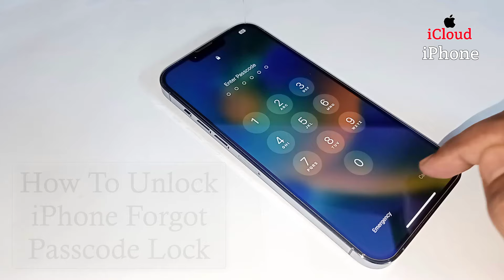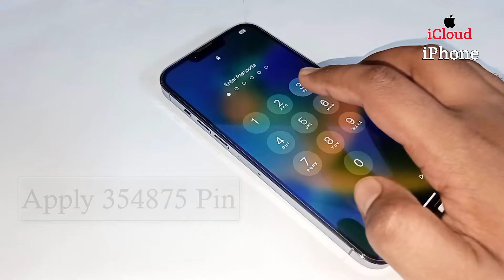Unlock Password iPhone 6/7/8/X/11/12/13/14/15 In 2 Minutes Very Easy Method | Unlock Forgot Passcode